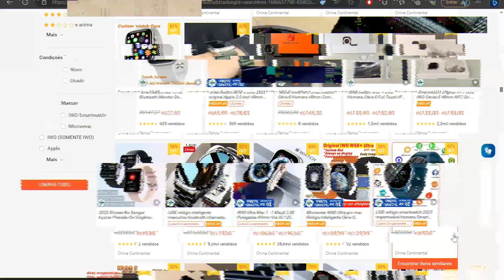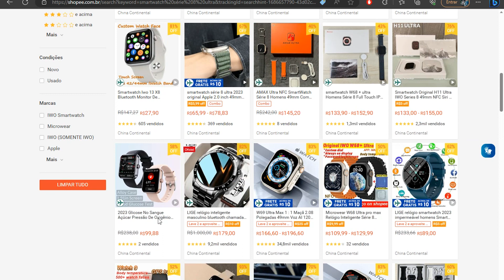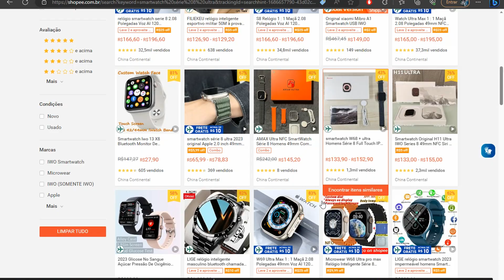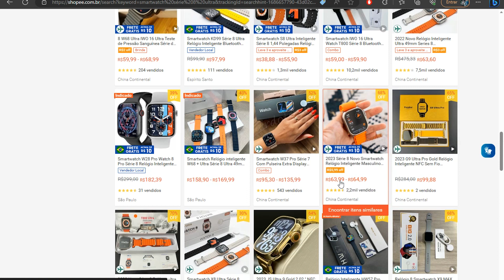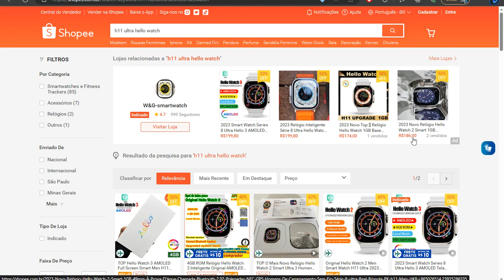NÃO COMPRE RÉPLICA Apple Watch Ultra da Shopee & AlieExpress ANTES DE VER ESSE VÍDEO!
Já há modelos Originais melhores que o do vídeo, com tela Amoled e 2GB de RAM, listei abaixo